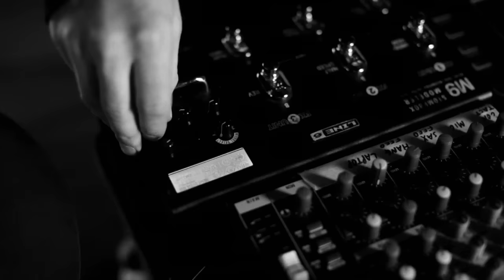Portico Quartet - Ruins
Ruins is taken from Portico Quartet's eponymous third album - released on Real World Records.